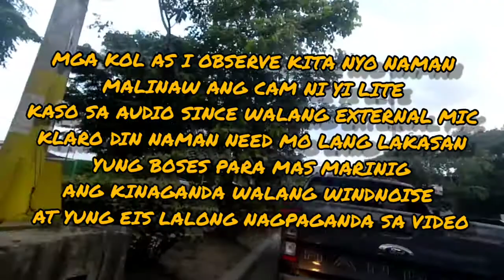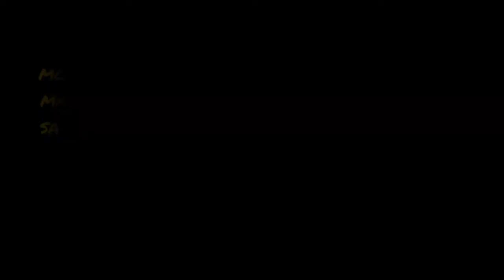Action Camera Test | Yi Lite | Go Pro Killer?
Testing my 2ndhand Yi Lite action camera. Video and audio quality without external mic. Connect with Yi Action app for android through wifi. EIS On stabilization feature for Yi Lite.